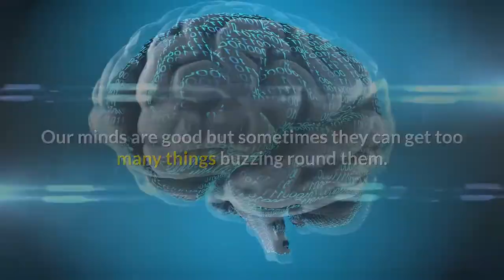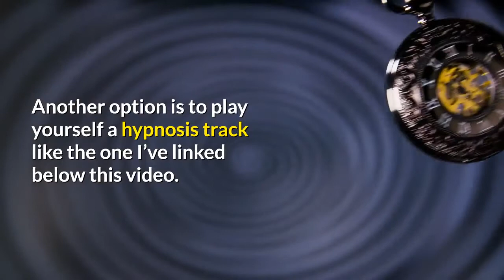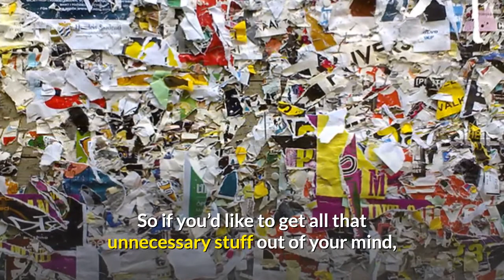How To Get Stuff Out Of Your Mind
Our minds are good but sometimes they can get too many things buzzing round them. That often happens when we’re worried about things.

The best way to get stuff out of your mind is to get more relaxed.

You can do that in a number of ways.

Mindfulness is probably one of the easiest ways – be more present by focusing on what’s happening now rather than stuff that’s happened in the past or that might (or might not) happen in the future. When you’re doing things, focus on one thing at a time. So don’t eat and text and watch TV all at the same time for instance. Mindfulness will help your mind to get organised again.

Meditation is another good option. It helps you to relax and calm down. I’ve linked to the system I use below this video – it only takes 12 minutes to get you into a much more relaxed state.

If you’ve got videos as well, download this free cheat sheet to help you promote them: